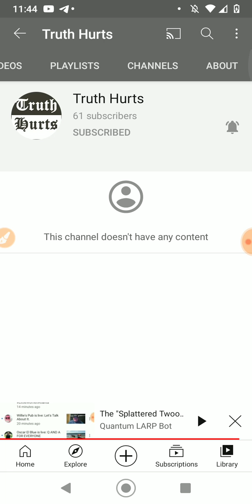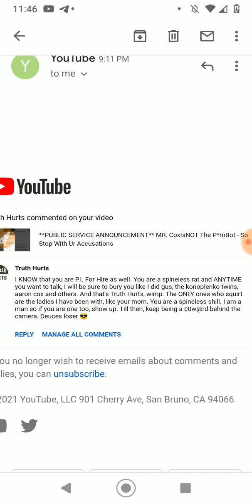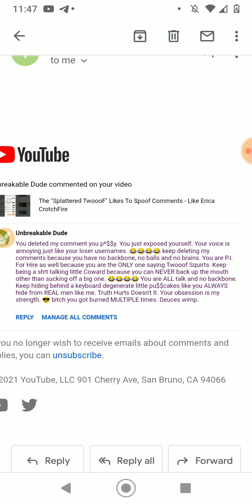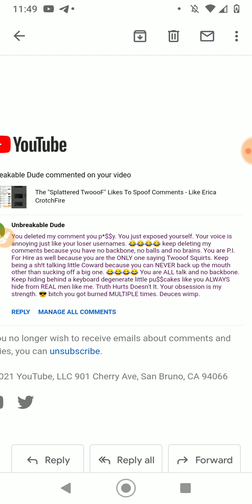Another "Twooof Squirts" REVELATION By The Grand Demon Hunter!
what a buffoon. Dont Drink N drive Son when u piss off ur wife for taking yt too seriously and she kicks ya out. i got more advice for ya, but ur just a noobie keyboard warrior, and as weak as ur bro FellowFail, and probabaly wont listen to me anyway. Maybe u should file a report with the feds like ms.glutteryStalkers, and just keep blocking my accounts.

he dropped this vid at the same time I released this. he just cant get enuff of the Cox.